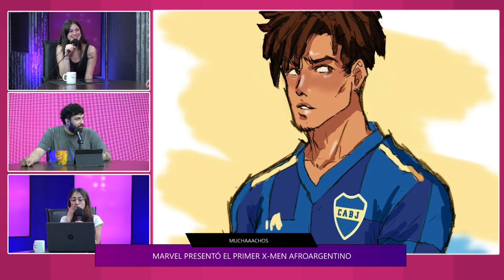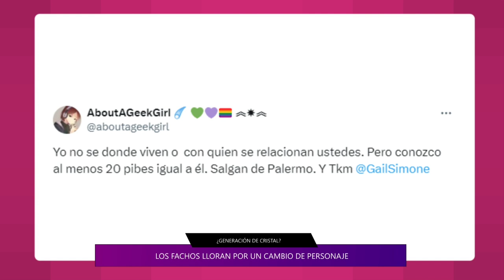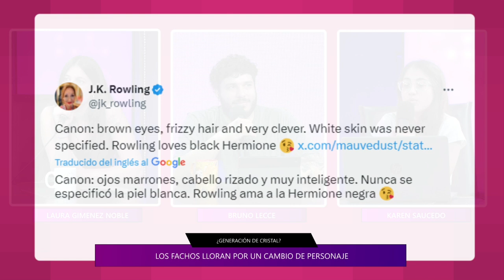X-Men tendrá su primer personaje argentino y los libertarios se enojaron porque es "afro"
¿No hay negros en nuestro país? ¿Hermione (Harry Potter), La Sirenita y Campanita no pueden ser morochas?  ¿Argentina es racista? ¿Estados Unidos tiene la superioridad moral para definir que es discriminación?

Este segmento fue parte del programa Comité de Crisis, que se emite todos los jueves a las 21 hs.